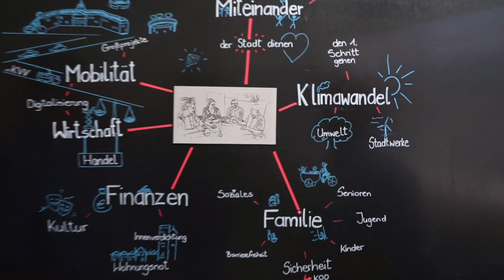Karlsruhe und die Zukunft | Podcast-Folge 38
Herzlich willkommen zur neuen Folge von "Die Lage in Karlsruhe"! In dieser Episode sprechen wir mit Petra Lorenz, unserer Stadträtin im Gemeinderat, über den Haushalt und die aktuellen Finanzprobleme in Karlsruhe. Wir erfahren, wie die Haushaltsreden der verschiedenen Fraktionen verlaufen sind und diskutieren die Prioritäten in Bezug auf Klimaschutz, Investitionen und öffentliche Ausgaben. Petra Lorenz gibt Einblicke in ihre Gedanken zu Projekten wie der Kombilösung und dem Staatstheater und erläutert ihre Haltung zu den Ausgaben des Klinikums und des öffentlichen Nahverkehrs. Tauchen Sie ein in die aktuelle Lage in Karlsruhe: Viel Spaß beim Zuhören!

00:00 Intro
02:34 Priorisieren und Strukturen schaffen
04:41 Staatstheater-Kredit
10:20 Blitzer, Kinder, Schulen, Zukunft
11:36 Kita-Gebühren: Problem bei der Suche nach Erzieherinnen und Erziehern
16:13 Kultur wichtig: Zuschüsse überdenken und priorisieren.
17:35 Outro

▸ Links